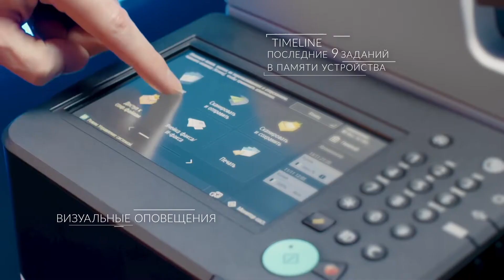Moon Video CG Showreel 2022